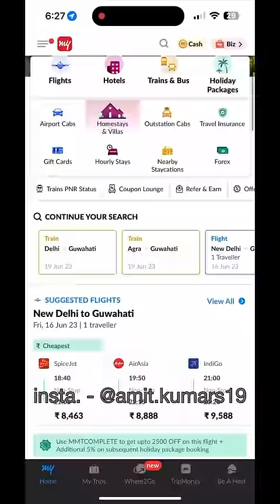Ek Anokha kadam 😎 | #157